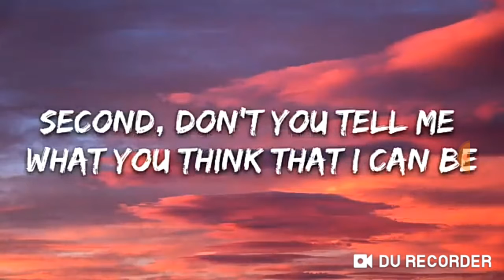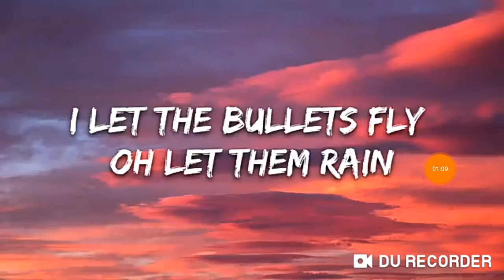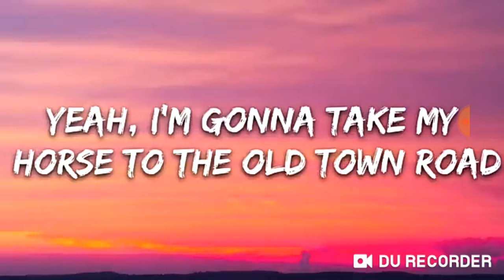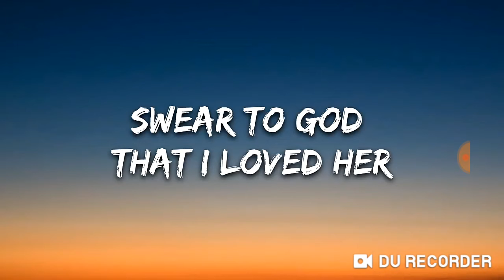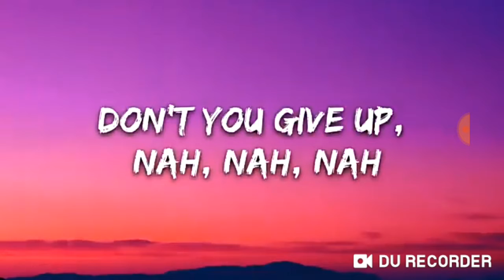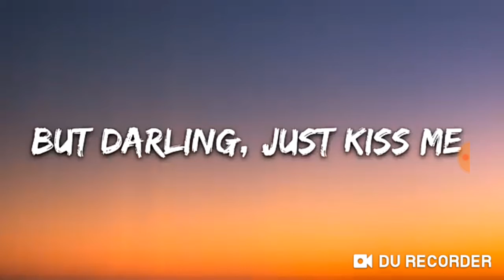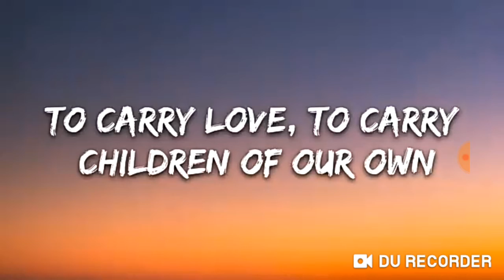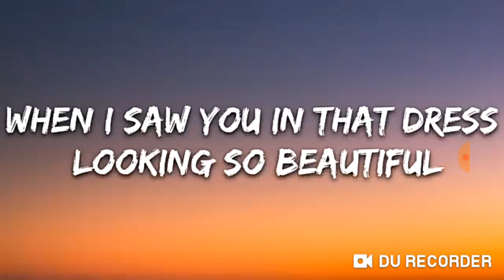Melhores músicas do 7clouds parte 3